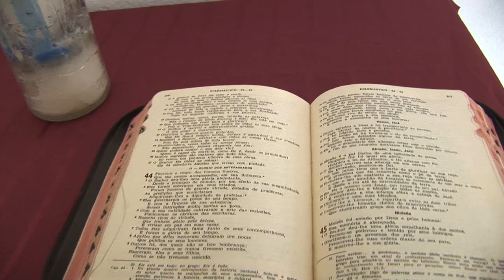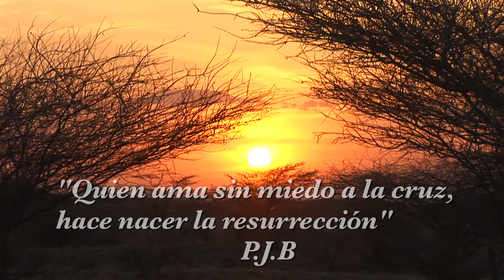Misioneros de la salud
Misioneros en la República Democrática del Congo trabajan por brindar servicios de salud a una población que lucha contra las enfermedades y la pobreza.